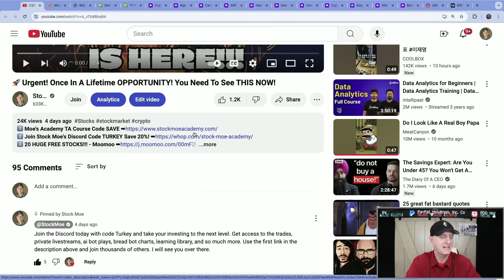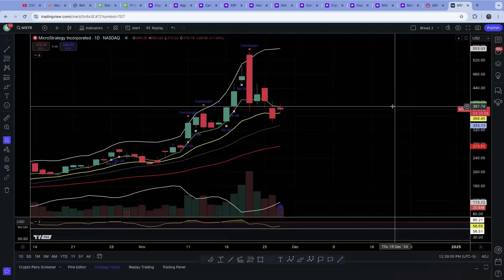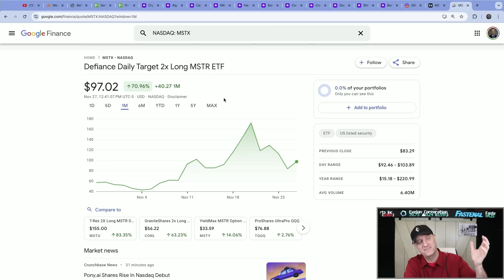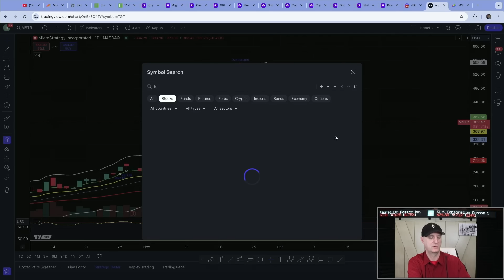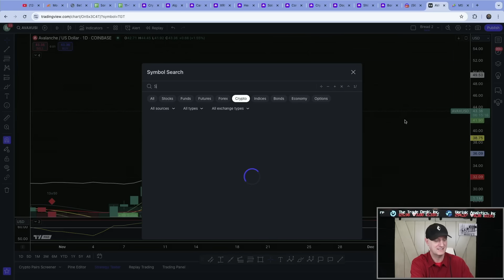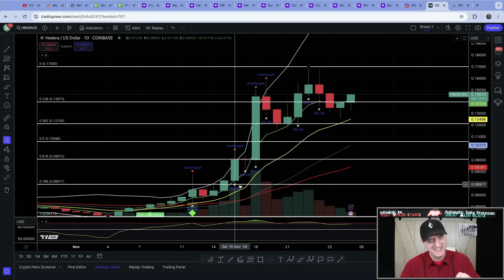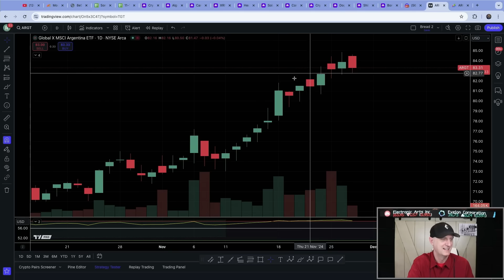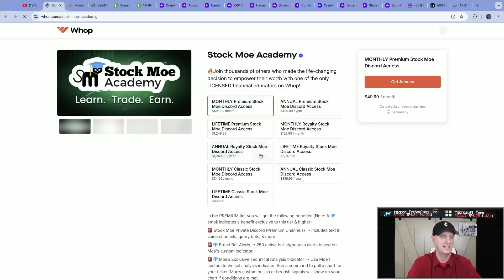URGENT! 🚀 This Is IT! The ONE Chance To Get Filthy RICH!! (BEST STOCKS TO BUY NOW)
3️⃣ *20 HUGE FREE STOCKS!!! - Moomoo*
4️⃣ *Free Stocks with certain Deposits!! - Webull*

URGENT! 🚀 Our ONE Chance To Get RICH Is Here NOW! WHat You Need To Know RIGHT AWAY! What You Need To Know Right Now! We are seeing a true once in a lifetime opportunity right now with crypto. I touch on the best cryptos to buy now. We look at the possible etheruem pirce prediction, bitcoin price prediction and the avalanche price prediction.

Don't miss out on this opportunity to learn about the best stocks to buy now. Watch the video and start investing in your future today! Warren Buffett bought Dominos stock.

URGENT! 🚀 Our ONE Chance To Get RICH Is Here NOW! WHat You Need To Know RIGHT AWAY!